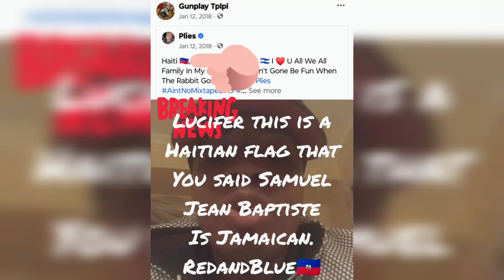🇭🇹🇭🇹lucifer this is a Haitian flag🇭🇹🇭🇹🇭🇹